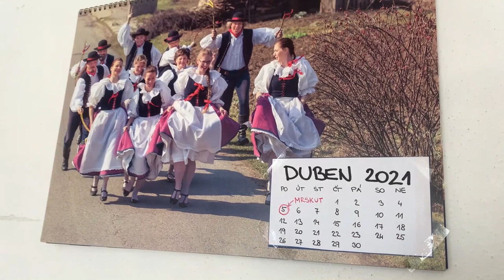Online mrskut 2021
Milé kamarádky, holky, děvčata, slečny, dámy, paní i vy ostatní. Máme tu pro vás již druhý a snad i poslední ročník online mrskutu. Rozhodli jsme se v tradici online koledování pokračovat i letos a natočili jsme pro vás pořádný videoklip, jak se sluší a patří. Doufáme, že se vám naše koleda bude líbit, a že příští rok již budeme moci za vámi přijít i osobně.

Účinkovali a video vytvořili:
David Ševčík
Petr Mašek
Vít Ševčík
Tomáš Jašíček
Kateřina Vrzalová

Originální hudba:
FIZIstyle - ‎Planeta Zombie

Velká Bíteš 2021

Pokud nás nemůžete podpořit vajíčkem, zajíčkem nebo podepsanou mašlí:
BTC: bc1q63g4exzv5lx6ekgqkdjnrcl0wfrtpnwtpf7swa
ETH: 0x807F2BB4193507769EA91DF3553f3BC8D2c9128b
LTC: LeVb7Qx1mg1r6SsQ8Bb5m5S318bRj3Qsjq